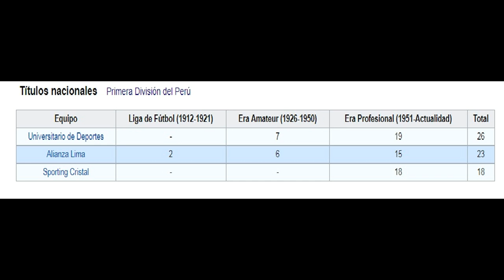Cristal Goleo a Alianza / hat-trick' de Ruidíaz / Universitario de deportes el más campeón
Sporting Cristal Goleó a Alianza Lima, los íntimos no pudieron con los rimenses, Sporting Cristal se perfila como candidato a llevarse el torneo de verano, Raúl Ruidíaz anotó los 3 goles con los que su equipo el Monarcas Morelia ganó en condición de visita al León por la liga Mx, Universitario de deportes en el puesto número 7 a nivel mundial en clubes con más campeonatos conseguidos en sus respectivas ligas.